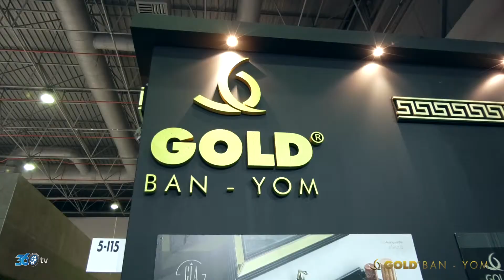Gold Banyom - CNR Unicera 2018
Gold Banyom için CNR Unicera fuarında hazırlamış olduğumuz fuar tanıtım filmi.